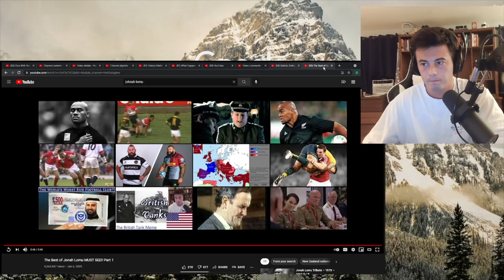American Reacts to Bakkies Botha - Rugby's Hardest Ever Hitter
Having a diverse perspective is crucial to what I want to achieve here so please don't hold back! I want to learn about all I can! Keep recommending